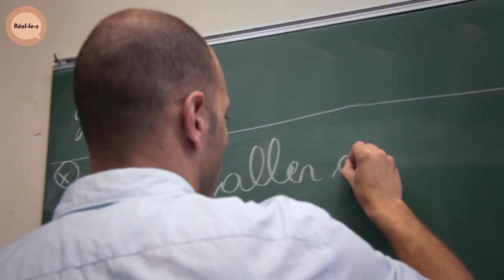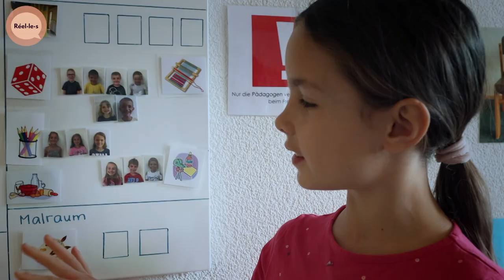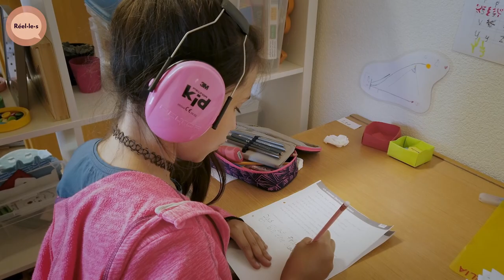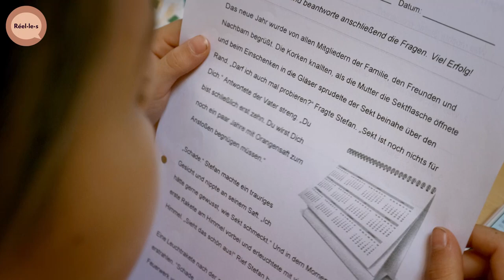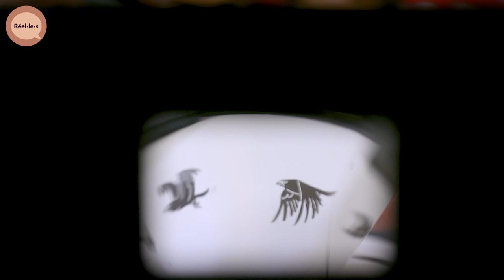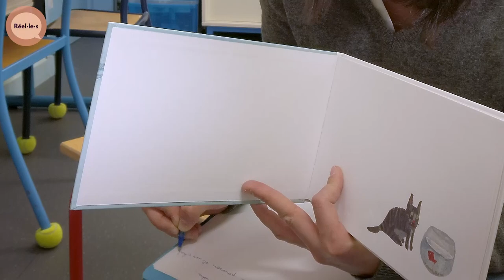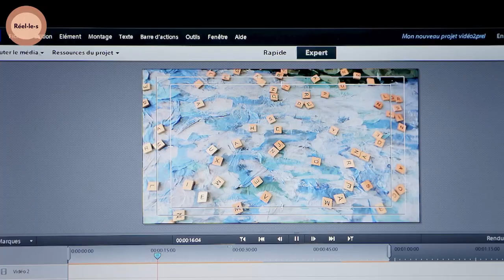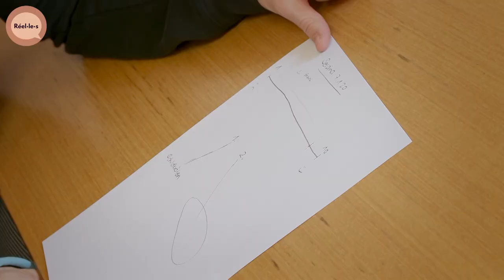Le Bonheur à l’école : Réveiller l’envie d’apprendre I Réel·le·s | PARTIE 1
À l'école de Bratsch, dans le canton suisse du Valais, les élèves acquièrent une soif d'apprendre en relevant des défis réels. Ils restaurent un village qui a subi des décennies de déclin en raison de la désertification rurale. Ici, ils apprennent à prendre des responsabilités dans la société - et ils peuvent voir les résultats de leur engagement les uns envers les autres.

En Allemagne, la Conrad Outdoor School est une école pour les enfants âgés de cinq à huit ans qui leur offre la possibilité de passer 70 % du temps de classe dans la forêt. L'éducateur Hans Gerritt estime que les enfants apprennent par la découverte et la motivation personnelle, et cela à leur propre rythme, selon leurs moyens et leurs envies.

À l'école Victor Hugo de Colombes, en France, le directeur Kamel Essaied a mis en place un système de médiation des conflits dans la cour de récréation par les élèves eux-mêmes. La méthode est un succès : les incidents violents sont inexistants, et les enfants développent leurs capacités d'empathie en aidant les élèves en conflit à trouver un terrain d'entente et aussi leur confiance en soi.

Avec l’avalanche du numérique de ces dernières années, les acteurs de l’éducation ont une nouvelle priorité : apprendre aux enfants à analyser les images et les informations. Béatrice Chennebault a lancé un atelier d'animation à Courbevoie, en France : à partir d'un livre d'images, les enfants écrivent une histoire, construisent les décors et utilisent des figurines Playmobil pour réaliser un court métrage en animation image par image. Une manière astucieuse de faire comprendre aux jeunes enfants que l'on peut faire dire aux images ce que l'on veut en fonction de l'utilisation que l'on en fait.

Documentaire : Le Bonheur à l’école - Partie 1 : Réveiller l’envie d’apprendre (2021)
Réalisation : Martin Meissonnier & Katell Paillard
Co-Production : Oü Vesilind, Riho Västrik & Association Le Bonheur à l’école